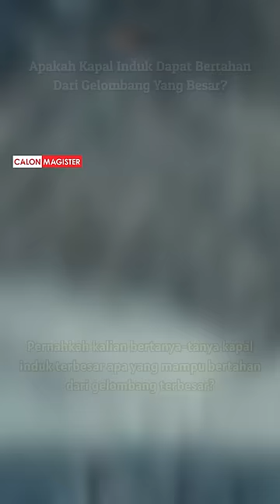Gelombang Terbesar Apa Yang Dapat Ditahan Oleh Sebuah Kapal Induk?